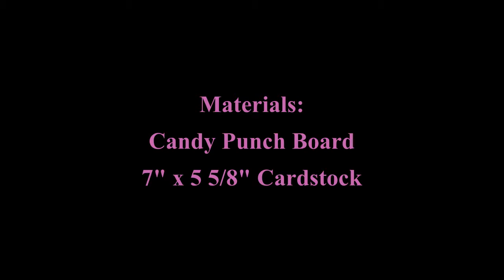Paper Candy Gift Box / Candy Punch Board Tutorial / DIY Origami Mini Handmade Chocolate Gift Ideas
This simple DIY Paper Candy Box Tutorial is fun, fast, quick and easy.
This handcrafted mini treat box is made using a Candy Punch Board, however you can also make these easily using an Envelope Punch Board and scoring the paper with paper score board.  Cardstock is preferred medium, you can use note or writing paper of any kind, along with thick wrapping paper or chip board / thin cardboard.  Decorate, beautify, and enhance with bows, ribbon, embellishments, glitter, sparkle, flowers & tags. Create these miniature party favors, use as table decoration, gifts, or presents for any event. Great for birthday's or holiday celebrations including Valentine's, St. Patrick's Day, Easter, Mother's Day, Father's Day, 4th of July, Halloween, Hanukkah, Christmas, and New Years.  These tiny packages are the perfect addition to use for wedding, anniversary, reunion, get-togethers. Handmade, DIY craft for all ages to enjoy!  Fill gift box with chocolate candy's, trinkets, art supplies, pens, pencils, toys or any small or tiny item to surprise loved ones and friends. Ideal entertainment accessory, this little handmade package is perfect for that special someone.

See links below on where to find materials:
We R Memory Keepers Candy Punch Board:

This is an adult channel (18 years and older). Parents are responsible for videos their children watch.